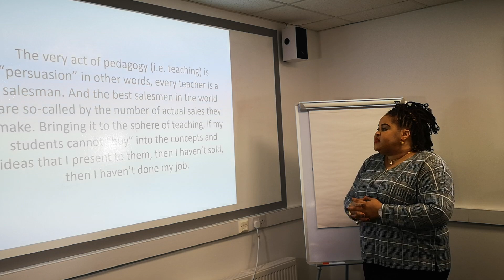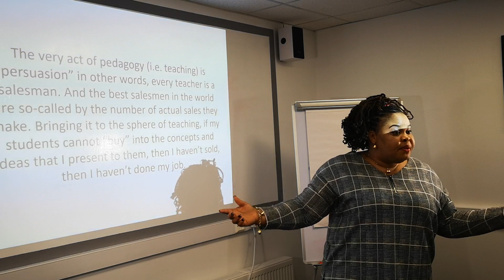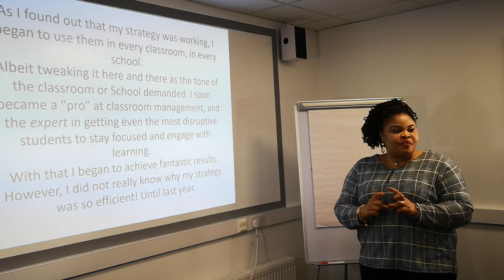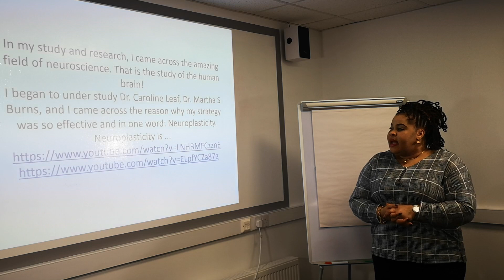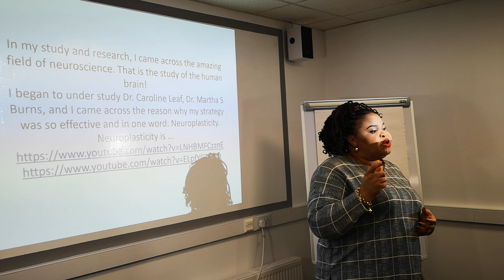The Act of Teaching 1 | Persuasive Strategies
Here is a video of my teaching approaches, getting the students to develop interest and encourage participation through effective classroom management.